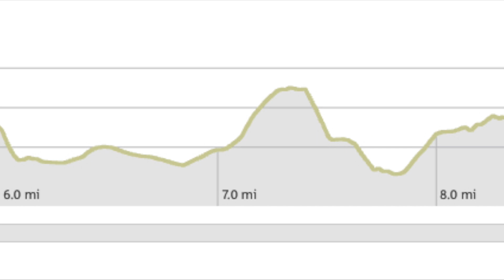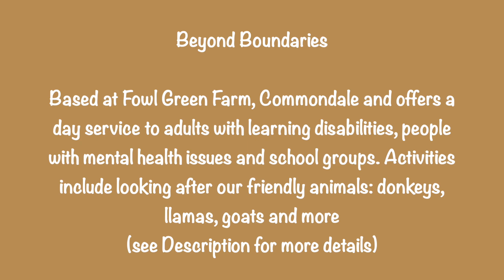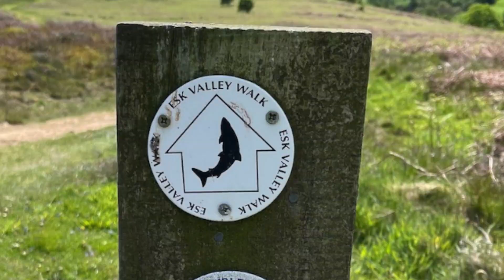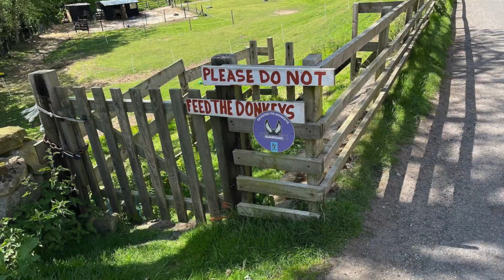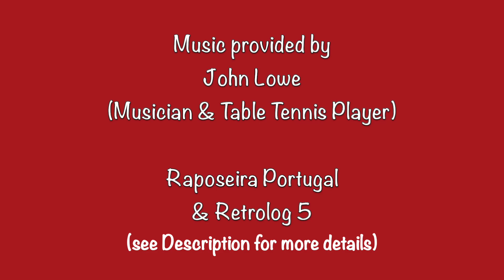10 mile Circular Walk from Commondale through Danby & Castleton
This 10 mile Circular Walk from Commondale through Danby & Castleton was found on the Outdooractive website. I have made a small alteration to the walk but thanks must go to Paul Beal He has a vast collection of interesting well-documented walks.
The music has been provided by John Lowe who has his own YouTube channel...
The Danby cafe has delicious sandwiches and cakes and is not to be missed whenever near Danby. The owner, Fiona, let me kindly take her photographs when holding the special Bakewell tarts.
The Cleveland Inn in Commondale has been well refurbished and re-opened in May 2022. It is in the centre of wonderful countryside and is well worth a visit. It is open 7 days a week from 11am to 11pm.
Beyond Boundaries: Based at Fowl Green Farm, Commondale and offers a day service to adults with learning disabilities, people with mental health issues and school groups. Activities include looking after our friendly animals: donkeys, llamas, goats and more. Matthew Foreman helps out at the Foul Green Farm Cottages. His special job is to feed the donkeys.